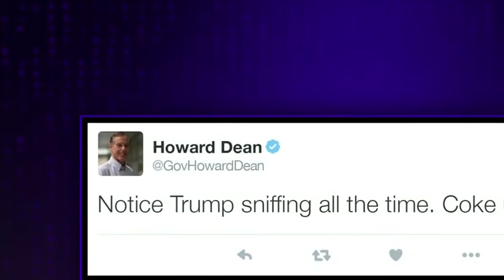Recapping Trump-Clinton Debate No. 1 - TV SHOW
James looks at the biggest takeaways from the first debate between Donald Trump and Hillary Clinton, including excessive sniffling and a feisty reporter.